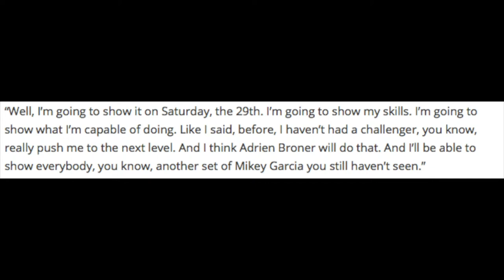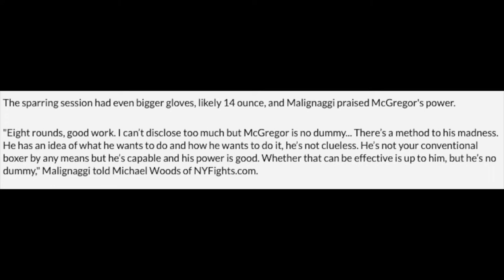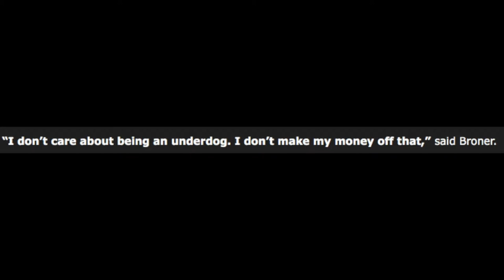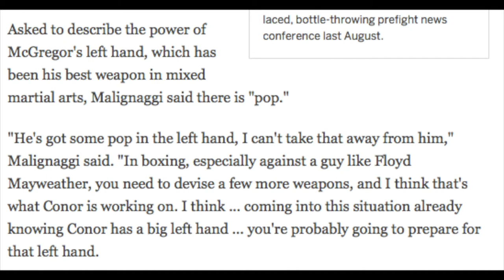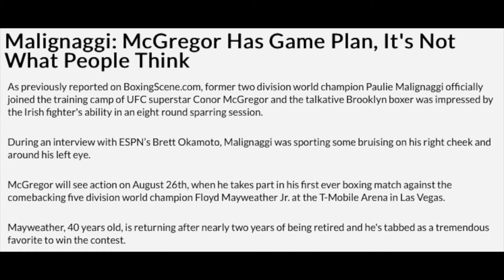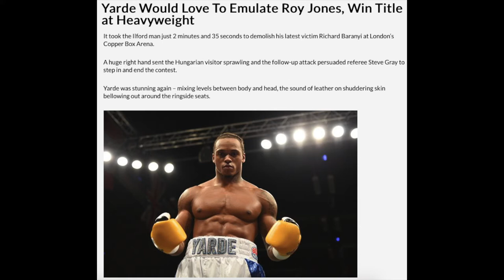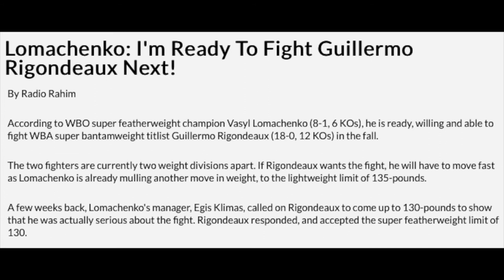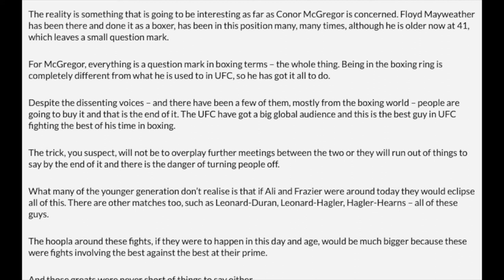WBA SET DEADLINE FOR JORGE LINARES VS LUKE CAMPBELL Boxing News #25